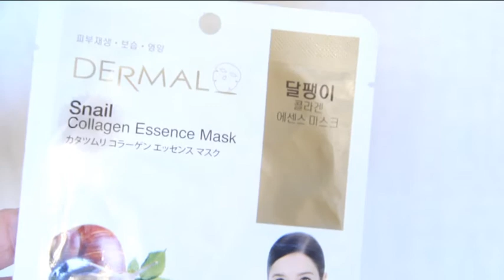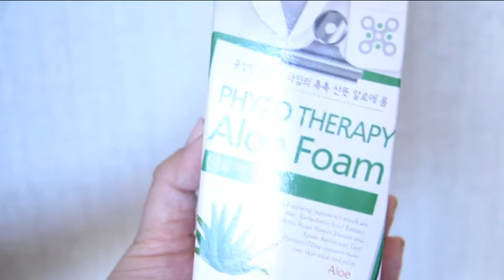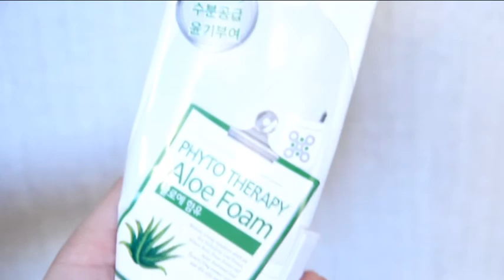Корейская уходовая косметика. Мои впечатления